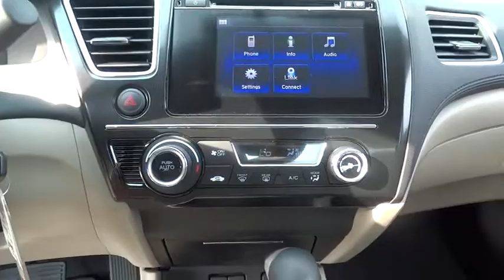2015 Honda Civic Hickory, Morganton, Huntersville, Statesville, Gastonia, NC 24681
2015 Honda Civic
2015 Honda Civic 4dr CVT SE - Stock#: 24681 - VIN#: 2HGFB2F78FH541436

945 Us Highway 70 SE

SE trim, Taffeta White exterior and Beige interior. FUEL EFFICIENT 39 MPG Hwy/30 MPG City! CD Player, Head Airbag, Aluminum Wheels, Back-Up Camera, Bluetooth, iPod/MP3 Input. Warranty 5 yrs/60k Miles - Drivetrain Warranty; CLICK NOW! KEY FEATURES INCLUDE: Back-Up Camera, iPod/MP3 Input, Bluetooth, CD Player, Aluminum Wheels MP3 Player, Remote Trunk Release, Keyless Entry, Child Safety Locks, Steering Wheel Controls. SE with Taffeta White exterior and Beige interior features a 4 Cylinder Engine with 143 HP at 6500 RPM*. EXPERTS ARE SAYING: . the rear-seat accommodations are excellent for this class. The rear bench is mounted high enough to provide proper thigh support for adults, and it boasts significantly more real-world legroom than key rivals like the Chevrolet Cruze and Ford Focus. -Edmunds.com. Great Gas Mileage: 39 MPG Hwy. VISIT US TODAY: Our goal is to offer customers a World Class Experience in Automotive Sales and Service. We provide everyone with all the time and information they need to make an informed decision regarding their vehicle. The friendly staff at Hendrick Honda Hickory would like to invite you to browse our website or visit us in person at 945 Hwy 70 SE in Hickory, NC 28602. Horsepower calculations based on trim engine configuration. Fuel economy calculations based on original manufacturer data for trim engine configuration. Please confirm the accuracy of the included equipment by calling us prior to purchase.